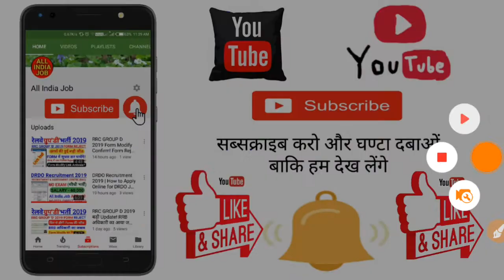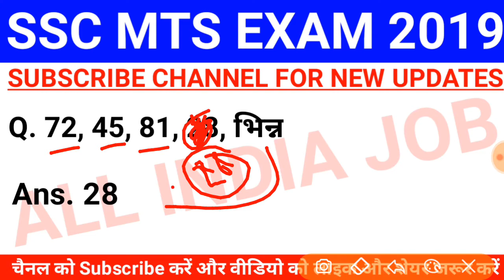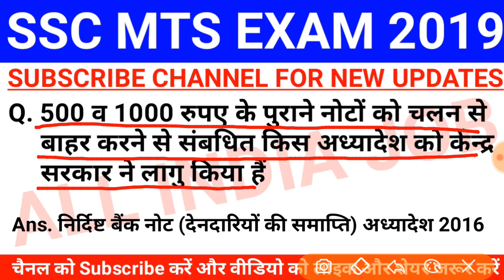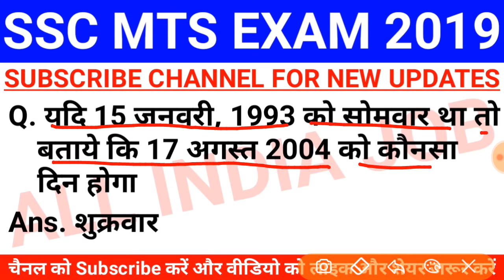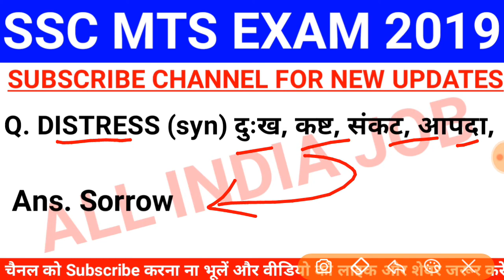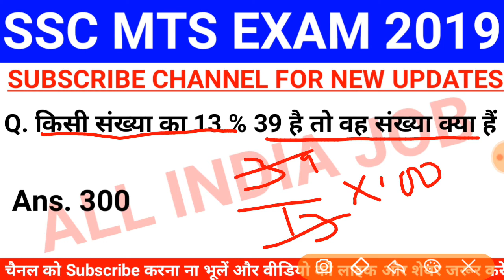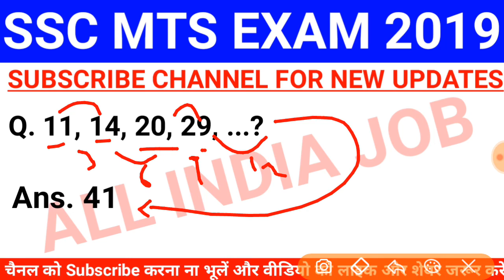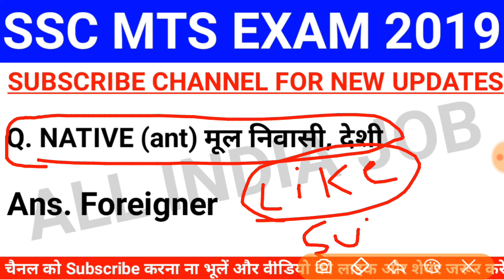SSC MTS EXAM 5 AUGUST ALL SHIFT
इस वीडियो में हम एसएससी एमटीएस परीक्षा में 5 अगस्त को फर्स्ट शिफ्ट में पूछे गए गणित रिजनिंग सामान्य ज्ञान और अंग्रेजी के सभी प्रश्नों का अध्ययन करेंगे यह सभी प्रश्न एसएससी एमटीएस परीक्षा में 5 अगस्त को प्रथम पाली में पूछा गया है मल्टी टास्किंग स्टाफ परीक्षा की तैयारी करने वाले सभी स्टूडेंट्स इस वीडियो को जरूर देखें
In this video, you will study all the questions of Mathematical Reasoning General Knowledge and English asked in the First Shift on August 5 in the SSC MTS Exam. All these questions have been asked in the 1st 2nd 3rd shift in SSC MTS Exam on August 5 2019,

Sscmtsexam2109 ,ssc mts 5 august,mts 5 augustquestions,ssc mts 5 august 3rd shift,mts 5 august allshift,mts exam analysis,multi tasking staff,5 august ssc mts asked questions,ssc mts 5 august analysis,ssc mts 5 august question paper